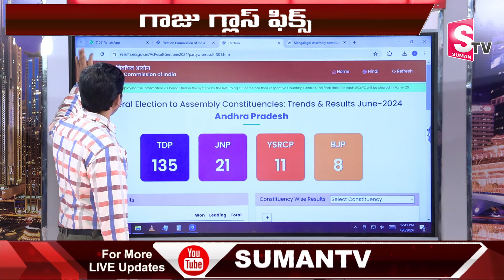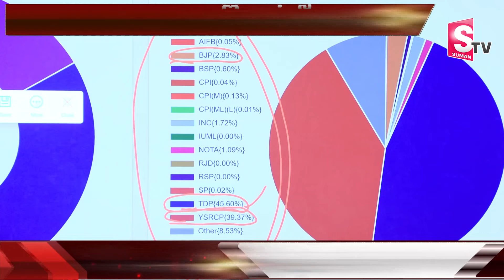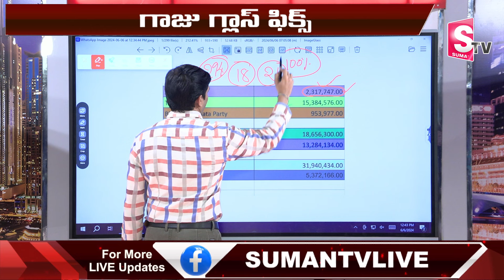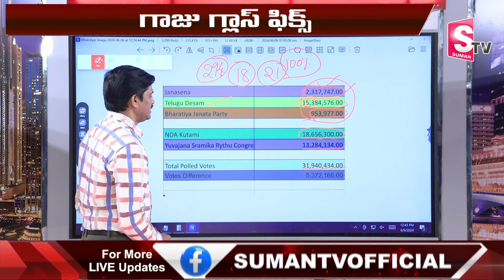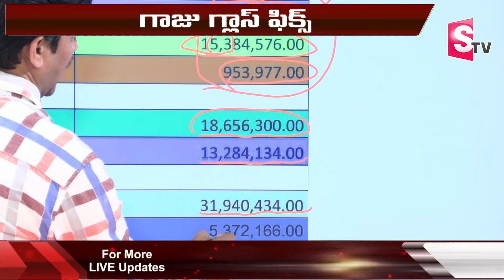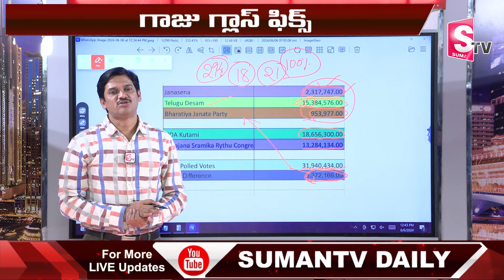జనసేనకు గుడ్ న్యూస్..గ్లాస్ సింబల్ పెర్మినెంట్ | Glass Symbol to Janasena | Pawan Kalyan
Watch► జనసేనకు గుడ్ న్యూస్..గ్లాస్ సింబల్ పెర్మినెంట్ | Glass Symbol to Janasena | Pawan Kalyan